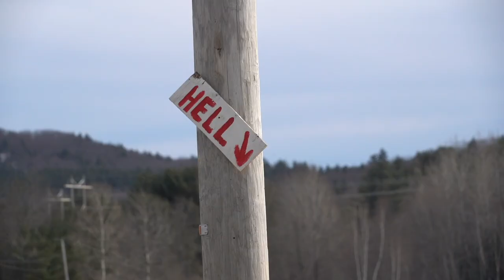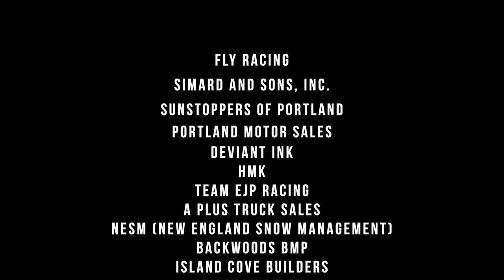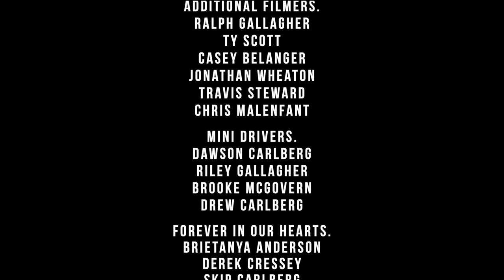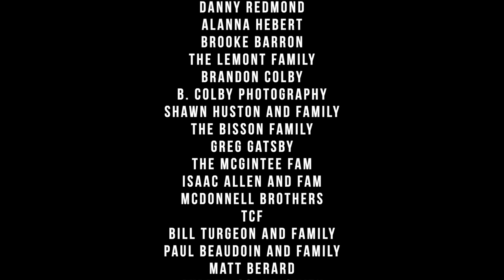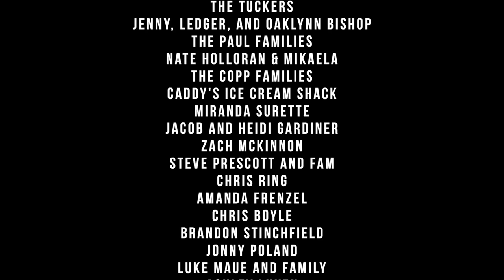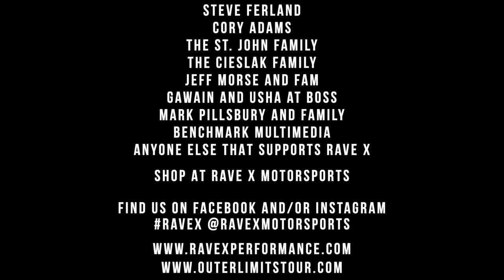Fresh Ten Full movie I Extreme snowmobile adventures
Here is another great flick from Rave X to help get you thinking snow!  This film, Fresh 10, premiered in 2019 at Aura Maine.  I used this tenth film in the series to take a look backward over the last 15 years of filming.  There are shots in the film from 2005 before Rave X was even open.  Shots of Ralph hitting the first ever freestyle ramps in gray Maine.  There is some great never before seen footage of the Rave X guys mixed with some awesome new shots.